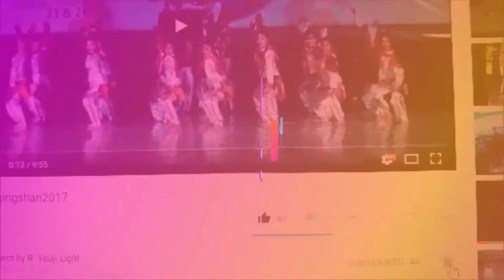[HD] Photoshoot ke kota Padang dengan Asus Zenfone Zoom S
berikut adalah foto showshowcase yang saya foto sendiri dengan kamera Hape saya...

Road To Padang melalui jalur darat dari kota PekanBaru Riau...
sepnjang perjalanan kita benar2 akan dimanjakan dengan pemandangan yg sangat luar biasa...
semoga beberapa Foto ini bisa memberkan kesan mendalam bagi sobat semuanya...
beberapa foto berupa foto di kawasan Ulu Kasok, lembah harau, Pantai air manis yang terkenal dengan legenda Malin Kundangnya...